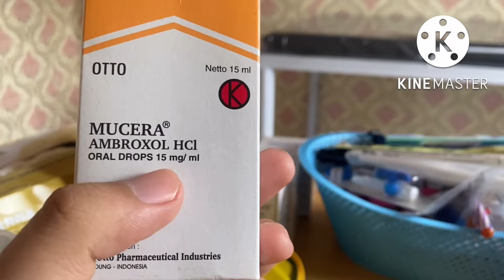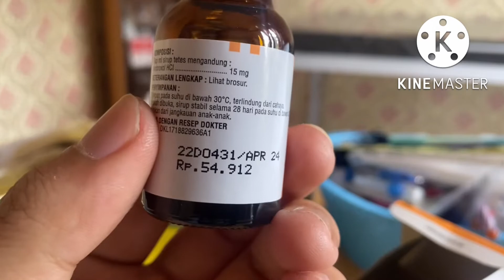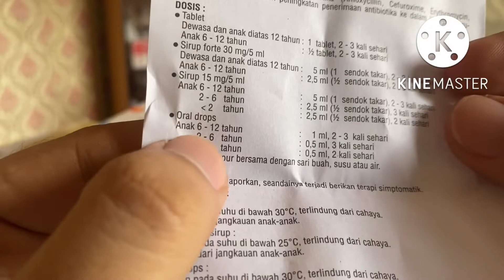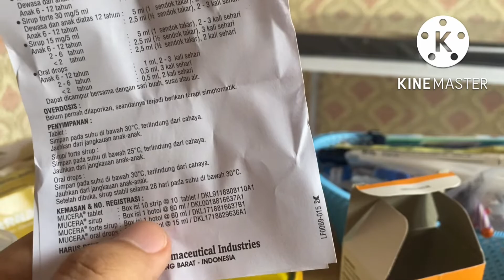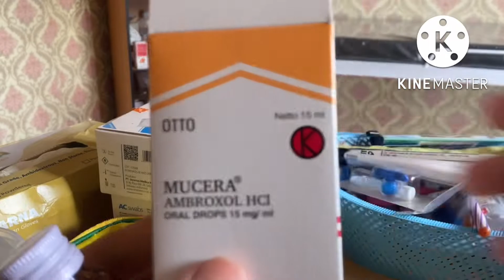Informasi Obat Mucera (Ambroxol HCl) drops untuk mengatasi batuk berdahak